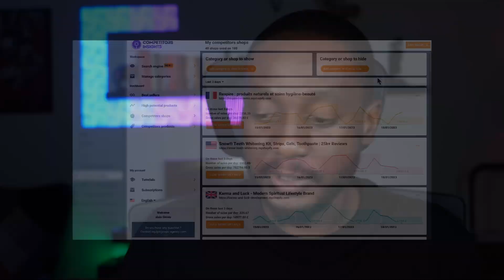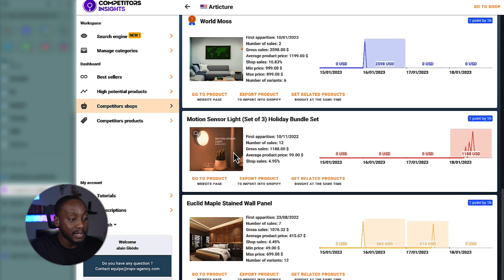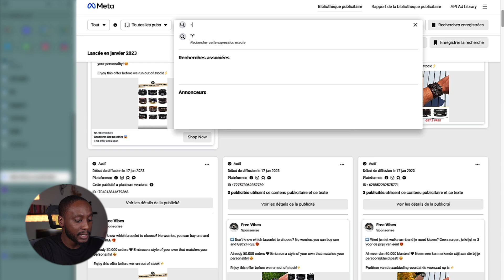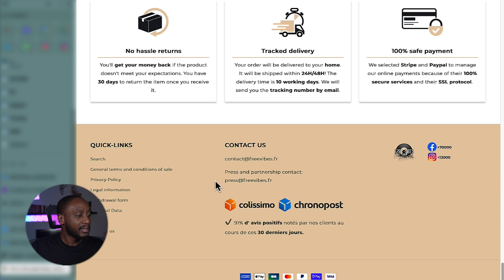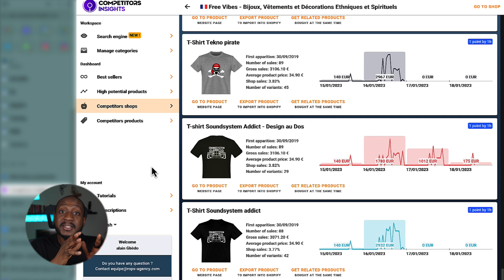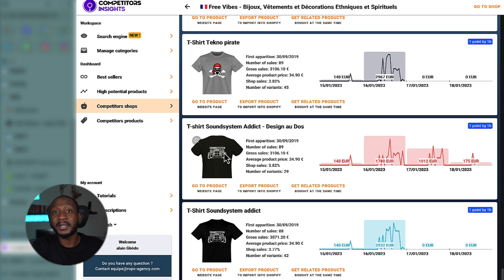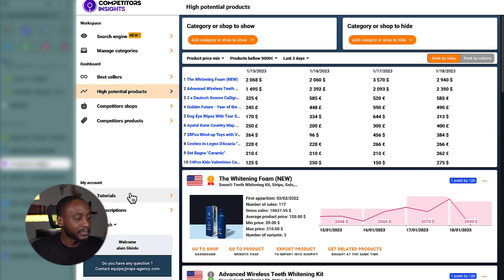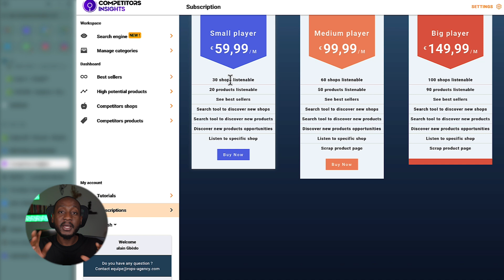Comment cet Outil Révolutionnaire m’a permis de faire 80Kmois en E commerce Dropshipping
🚀 Masterclass GRATUITE - Ecom Starter Pack : De 0 à 10.000€/JOUR ⚡

Dans cette vidéo, je vais te présenter un outil révolutionnaire qui va totalement changer ta manière de faire du DROPSHIPPING notamment dans la phase de recherche de produits.

🔴 LIVE 2 FOIS PAR MOIS : Rejoins ma Liste email privée pour être informé de nos LIVEs sur tous les réseaux

Salut à toi, c’est Semevo, ici je parle d’entrepreneuriat, de Business en ligne, particulièrement d’e-commerce dropshipping, création de marque et de dropshipping des matières premières car je suis convaincu que ce sont les moyens les plus puissants et efficaces pour gagner de l’argent où que tu sois.